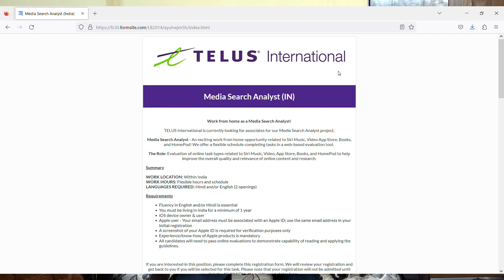Online Jobs At Home | Work From Home Jobs | Part Time Job At Home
Images & Jobs are taken from the following :
2.TELUS INTERVIEW
3.Naukri.com